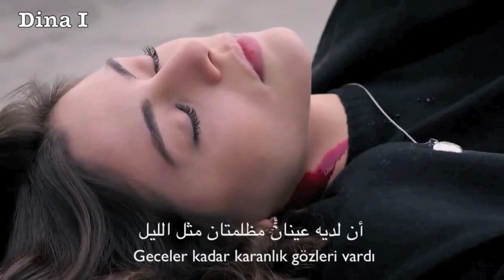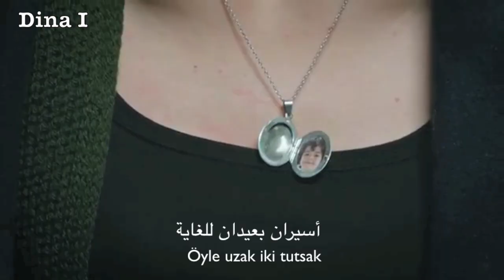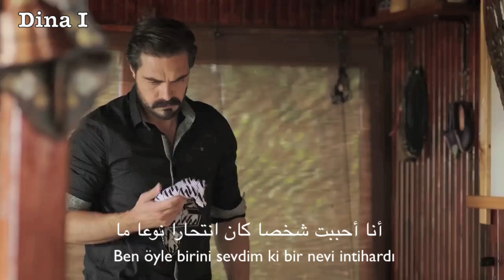Seher ve Yaman سحر و يامان II Sezen aksu - Ben öyle birini sevdim ki مترجمة